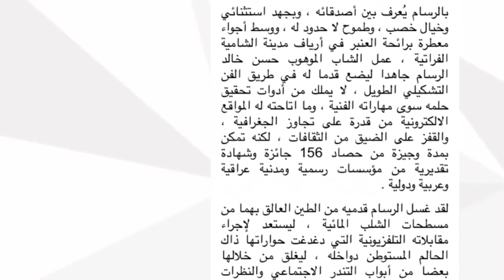حياة الفنان العراقي حسن خالددحام يتحدث عن حياتة الشخصية وعن مسيرته الفنية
عن حياة الفنان  العراقي